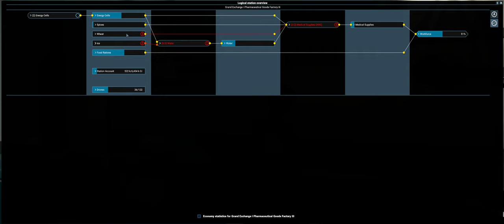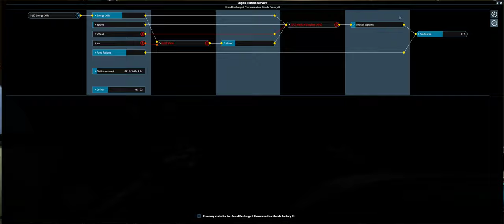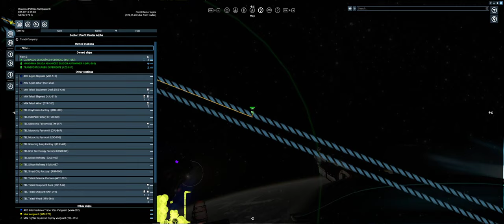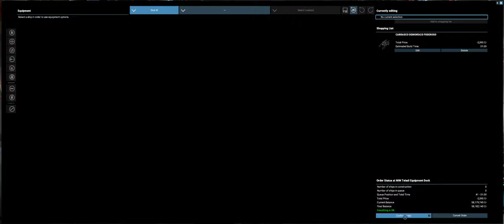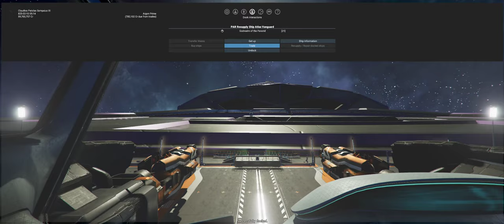Demonstração do X4 Foundations no Ubuntu 18.04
NVIDIA RTX 2070, display ultrawide 144 Hz 2506x1080, 32 GB RAM